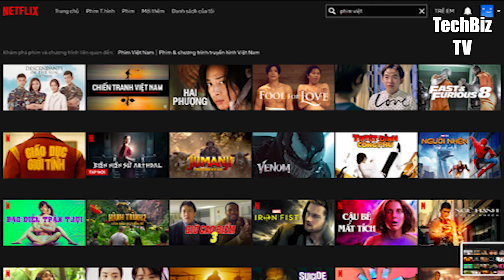TechBiz- Phái đoàn 52 tập đoàn Mỹ đang trong chuyến công du quy mô nhất đến Việt Nam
Để đọc nhiều tin thú vị về công nghệ, kinh tế, đầu tư hơn, truy cập: